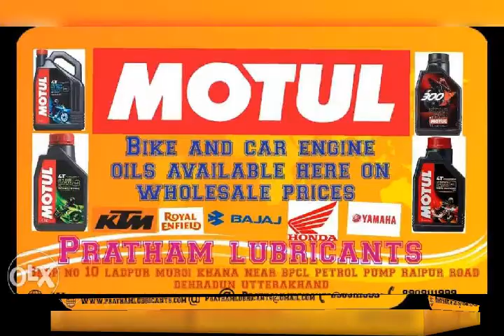Pratham lubricants the oil shop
Motul engine oils